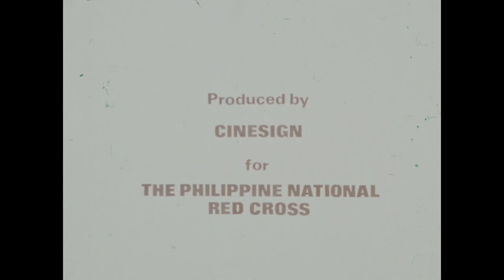Red Cross Village Health Workers Agents of Change, 1979 (The Philippines)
The film shows the activities of the Philippine Red Cross volunteer health workers, and illustrates the pioneering role that a National Society can play in achieving a national primary health care program.  A Philippine Red Cross volunteer goes to a village far from the urban centres, to treat children with diseases such as gastroenteritis.  Volunteers explain the effects of basic hygiene (e.g. washing hands); teach that clean water avoids dysentery, cholera, and other diseases, and that stagnant water attracts mosquitoes that bring malaria; assist with the construction of latrines; and give lessons in dietetics, birth planning, first aid, and artificial respiration.

00:00 Introduction of the groups of beneficiary groups
02:26 The Red Cross Village Health program: a new system in health services delivery operates on a philosophy of self-reliance
02:46 Opening Title
04:34 Volunteer gives lessons on alternative medicines that can be used by the villagers
07:41 The volunteer explains to the villagers safe practices to protect drinking wells
10:40 The volunteer educates the villagers on the nutrients of the food and the importance of food, a balanced diet, and good eating habits
12:48 The volunteer demonstrates to the villagers artificial respiration and first aid
15:07 The volunteers provide medication to children who suffer from parasites
17:33 Demonstrations of how to take care of loved ones during illnesses
20:19 Call for more volunteers and financial support

Year: 1979

Producer: Philippine Red Cross, Cinesign

Copyright: Philippine Red Cross

Country: Philippines

Language: English

Original format: 16mm acetate film

File name: c00423_H264_reduced.mp4

Published with the kind permission of the Philippine Red Cross. Memoriav, l'Association pour la sauvegarde de la mémoire audiovisuelle suisse, provided financial support for the preservation and digitization of this film.